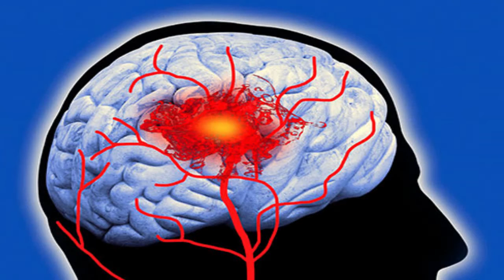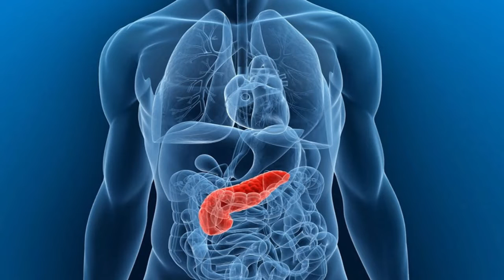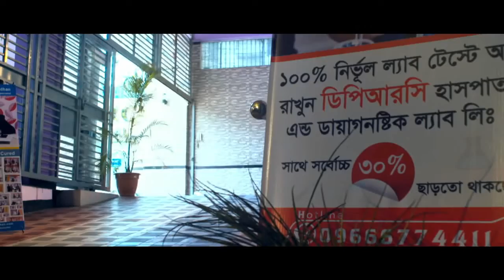আপনার শরীরে কি ধরনের ব্যথার রোগ হতে পারে জেনে নিন || Best Pain Relief Treatment